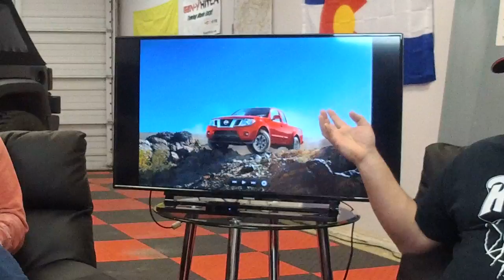Raptor Ranger is Born and TRD Pro Gets a Snorkel: TFLnow Live Show #2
) In today's TFLnow live show, Ford will reveal the Ranger Raptor in Bangkok tomorrow, the Toyota Tacoma gets a snorkel, and we count down iSeeCars.com's best cars to buy used.